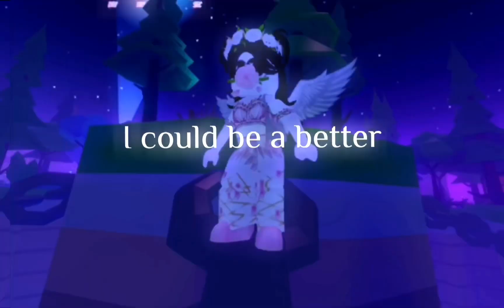I could be better boyfriend than him 🙄✋